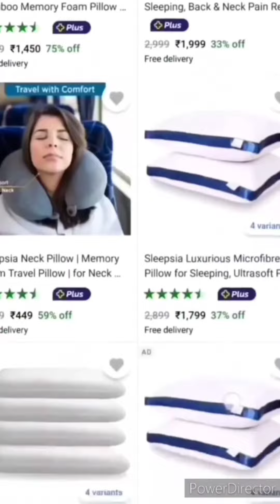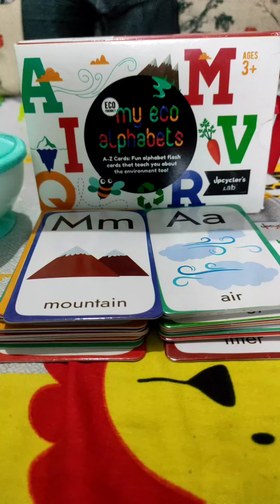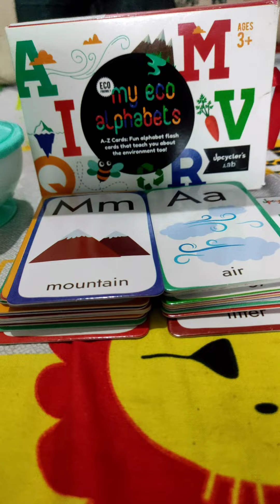Dhairavi vlogs yt| Kids Head Shaping Pillow |Cat Shaped Pillow sleepsingposition@Ananyasworld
Hurry up and bring home a Sleepsia Kids Head Shaping Pillow: Use this Code: “96R4T6JW” to get an extra 100 OFF.
Applicable only on selected stores: Amazon.in and Sleepsia.in

The Benefits of Sleepsia Baby Head Shaping Pillow👉

✨Improved sleeping positions. By correcting flat head, kyphosis, and plagiocephaly, the pillow helps provide a more comfortable sleeping environment for your child.

✨It can help reduce neck pain due to sleeping on the tummy or side. It can reduce the incidence of SIDS by helping your baby get a good night's sleep. It is also beneficial for babies who are not sleeping well due to reflux, congestion, or colic.

What is the Best Pillow for Kids❓❔

There are a lot of different types of pillows on the market, and it can be hard to decide which one is best for your child.

✨The first thing you need to consider when purchasing a pillow for your child is their age and size. Some pillows are designed for infants, while others are good for children up to 12 years old. Size also matters when it comes to choosing a pillow. A smaller pillow will be better for an infant than a large pillow since they will not be able to use it as long.

✨Once you have determined your child's age and size, you should look at the type of pillow they are most likely to use.

❓What is Baby Head Shaping Pillow❓

✨ It's made from high-quality materials and features a comfortable design that will help your child get the most out of their sleep. In addition to correcting these specific sleeping abnormalities, the pillow can also help improve overall snore reduction and breathing.